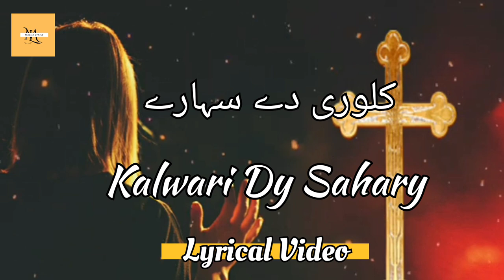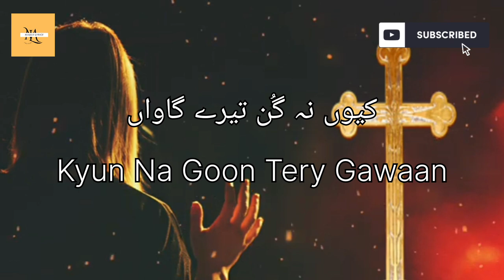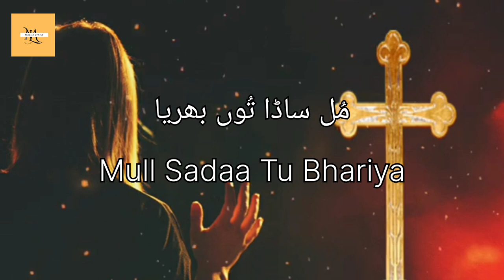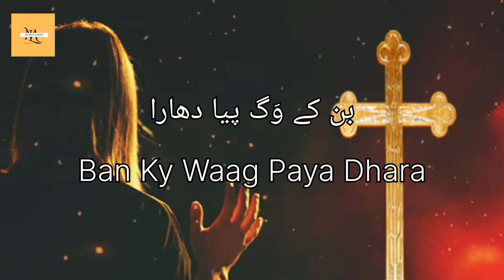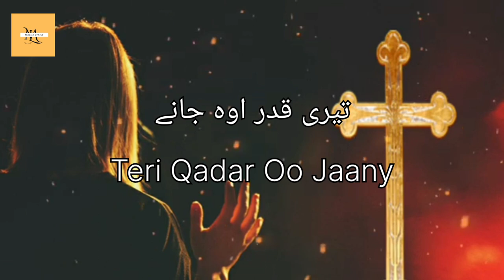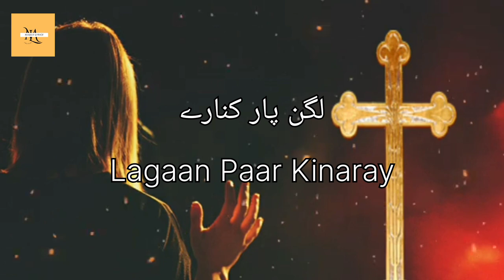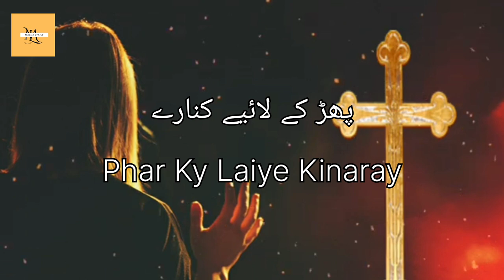Kalwari Dy Sahary | Lyrical Video |@masihilyrics